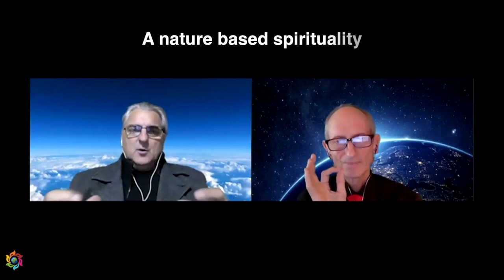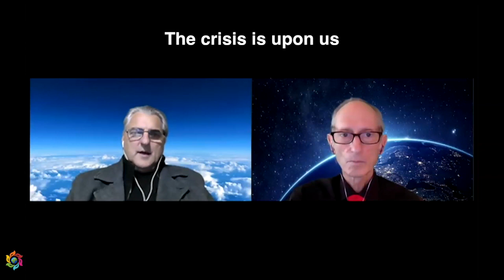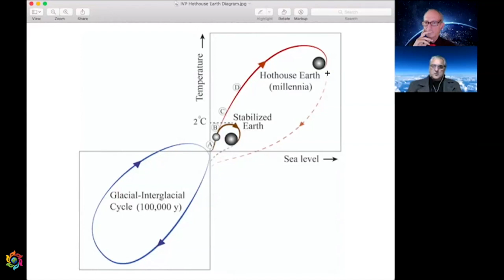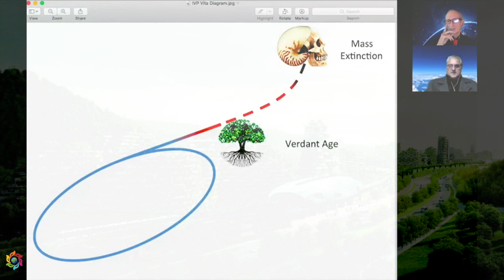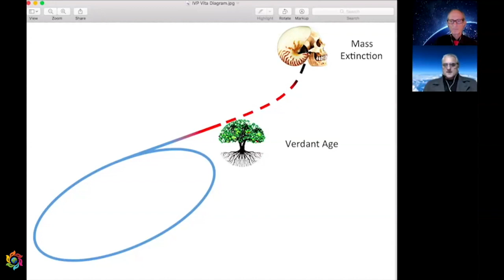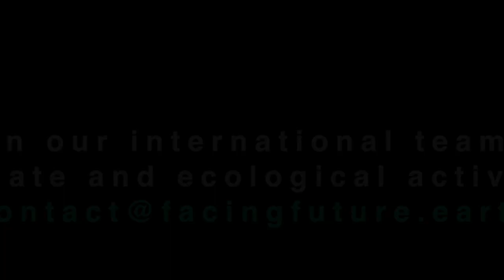The Verdant Age - Balancing Civilization with Nature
Our times demand a spirituality that can encompass the enormous challenges of the ClimateCrisis, brought on by our misunderstanding of man’s role in the cosmos. Guy Lane proposes a new philosophical approach, which he calls Vita, referring to the whole living system of our planet. He finds that, while there is no contradiction between science and spirituality, the world’s religions, which predate the scientific revolution, have yet to fully address the Anthropocene, where man’s actions have desecrated the natural world.

We have always hungered for meaning. But that 'hunger' has been filled with junk food, plastics, and all the products that a delusional economic system, based on the impossibility of EndlessGrowth has fed us. Instead, we have to ground ourselves in a philosophy that fulfills our real purpose, which requires that we integrate productively and synergistically with the rest of the biosphere. How we fill that hunger will determine 'if' and 'how' we might survive.

If we act as WisePlanetaryStewards, we can bring on a VerdantAge where a new civilization can potentially continue in balance with Nature for millions of years. Otherwise, we will rapidly and catastrophically overheat the atmosphere and the oceans within the next decades, and bring about the end of life on our planet.